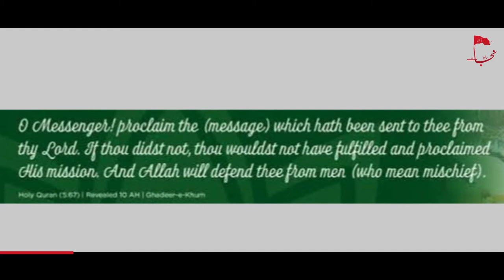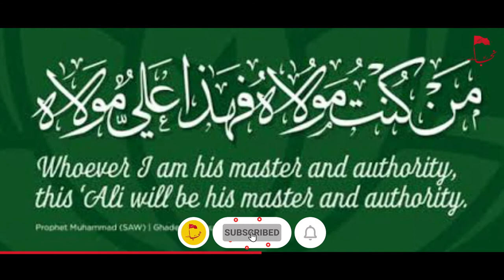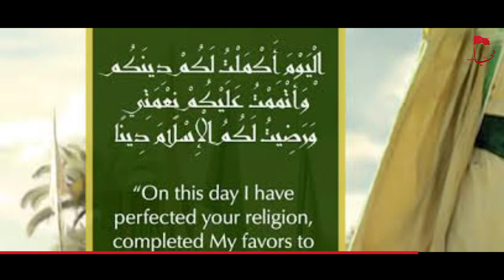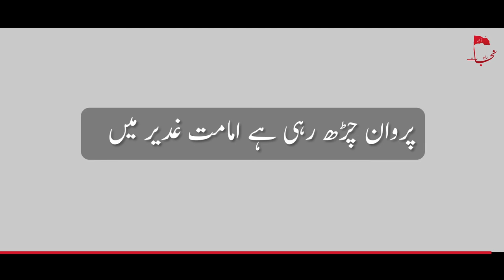Eid e Ghadir - What does it mean?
Ten years after the migration (Hijrah), the Islamic prophet Muhammad ordered his followers to call upon people everywhere to join him in his first and last pilgrimage. Islamic scholars believe more than seventy thousand people followed Muhammad on his way to Mecca, where, on the fourth day of the month of Dhu'l-Hijjah, there were more than one hundred thousand Muslims present for his entry into the city.  While returning from this pilgrimage, on 18 Dhu'l-Hijjah 10 AH (March 632 CE) at an area known as Ghadir Khumm, Muhammad delivered a well-known sermon during which he called up his cousin brother and son-in-law Ali ibn Abi Talib and declared, "to whomsoever I am Mawla, Ali is also their Mawla". While the meaning of the word Mawla can be interpreted in "master", and thus see the sermon as being the official designation of Ali as Muhammad's successor.[ As a result, the date of the sermon is considered to be one of the foundational events of Islam, with the anniversary becoming one of its most important annual celebrations as "Eid al-Ghadir".

Research & vocals: Abbas Aziz Haideri.
Video editor: Bilal Akbar Roy.